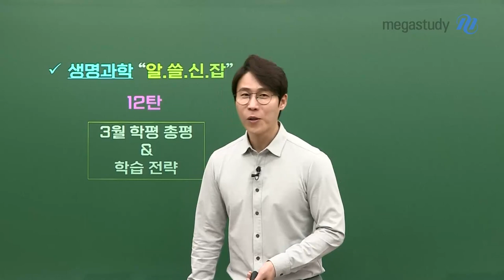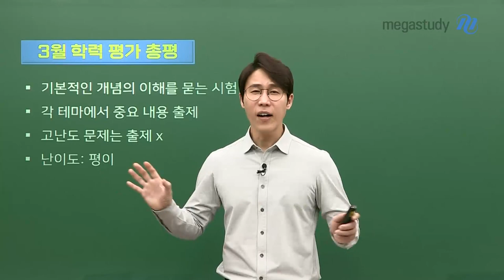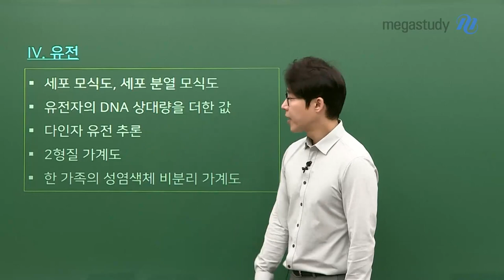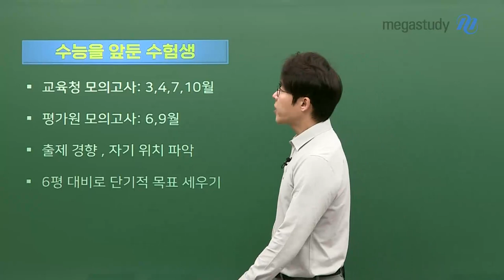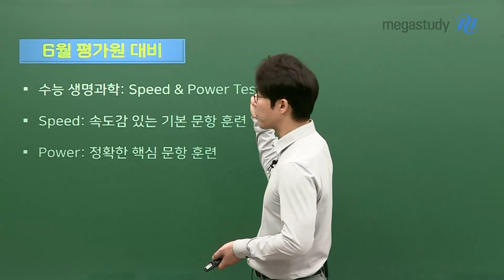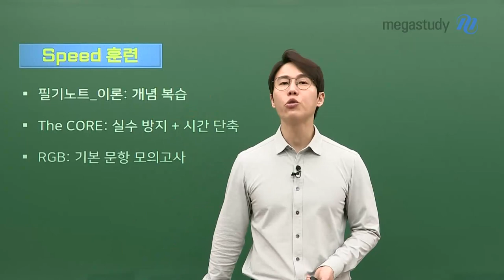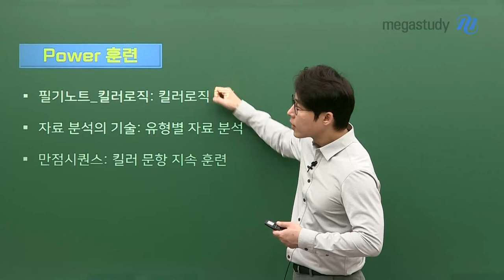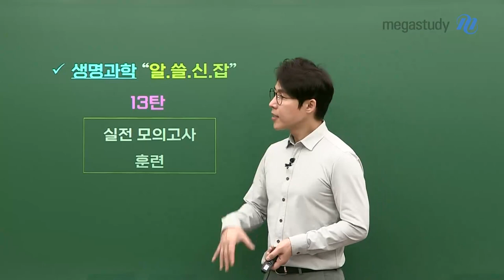[메가스터디] 생명과학 한종철 쌤 - ●생명과학 알쓸신잡● 3월 학평 총평 & 학습전략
3월 학평 치르느라 수고 많았습니다.

시험 점수에 연연하기 보다는
수능을 위한 출발점으로써 의의를 두고,
수능 시험장을 미리 경험해보는 좋은 기회였다고 생각합시다.

결과보다 중요한 것은 분석입니다.
앞으로의 학습 전략을 어떻게 수립하고 실천하냐에 따라
수능에서 좋은 성적을 얻을 수 있을 겁니다.

# 3월 학평 총평
- 기본적인 개념의 이해를 묻는 시험
- 각 테마에서 중요 내용이 출제됨
- 고난도 문제는 거의 출제되지 않음
- 난이도는 평이했음

# 오답률 TOP 4
- 19번, 17번, 18번, 16번

# 3월 학평 이후 학습 전략
- 모의고사의 태도를 확립하자!
- 단기적 목표, 장기적 목표를 정하고 실천해 나가자!
- 자신만의 학습 전략을 수립해보자!